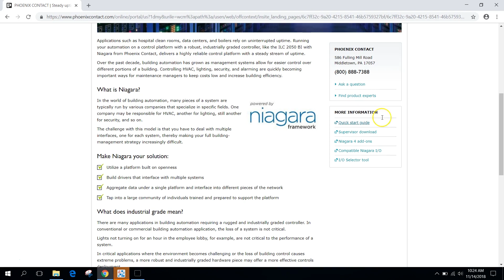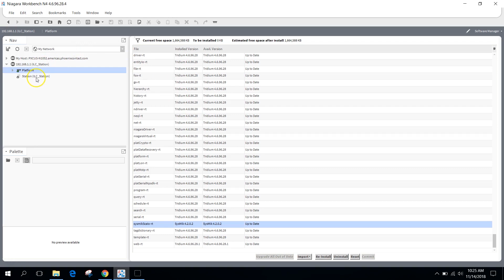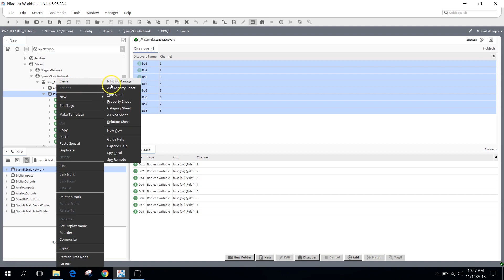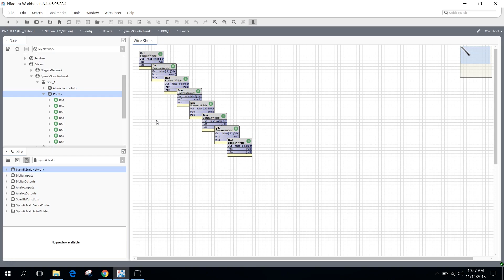Import I/O into Phoenix Contact Niagara Controller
Learn how to use the Niagara Controller from Phoenix Contact. In this short video, a step-by-step tutorial will help you to import locally connected I/O using the ILC2050 BI controller.

Transcript:
- Hello, my name is Andres Sauzo, and I'm the product marketing specialist for the ILC2050 BI, Phoenix Contact's version of a Niagara controller. Today I'll show you how to import I/O locally connected to our Niagara controller, so let's get started.

The first thing we need is a list of drivers that are available for this controller. If you're familiar with the standard JACE, you'll know a driver is used to import the I/O connected to the JACE. Phoenix Contact developed a driver, which works in a similar way.

On this page you'll notice Niagara 4 add-ons. You will need to download these drivers. Unzip the file, and then either move the drivers into your Niagara folder, or run the start.exe file to install all drivers into your workbench software automatically. Now, import the I/O, establish a connection to the platform.

Your credentials are going to be as you defined during your commissioning stage. Once you've established a connection to the platform, go to the software manager and check the sysmic scale rt driver is installed into the station that you are working on. This is important, this driver is used to correctly import the I/O. Next, we'll connect the station. I have a station already running on my controller. To import I/O, locate the Niagara network in the Drivers folder, this is the driver that is used to discover the I/O with the JACE. We have a separate driver so we can go ahead and find that sysmic scale driver I mentioned earlier. With the sysmic scale driver that we can use, in order to discover the I/O. Once there, double click and tap discover.

The discover step is scanning the back plane of the controller and locating the I/O cards associated or connected to this controller. In this case, I have a few digital inputs, outputs, some analog inputs and outputs, and an RTD card. I will select all and add them to my program. The I/O cards appeared individually, and so now we'll need to discover the points on each individual card. Now that all the points are discovered, we'll check, for example, the card that has eight digital outputs connected to it. I will add these to my program, once added I can see the points were created in the Niagara program, and also I can look into the wire sheet to see the instances of those digital points. Here, I'm able to link them to different formulas and programs that are running within the controller.

And that's it, it's a pretty easy driver setup. I hope this video gave you helpful information about importing I/O.

Products mentioned:
ILC 2050 BI - PN: 2403160